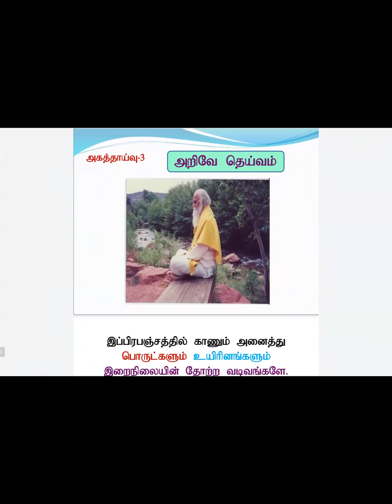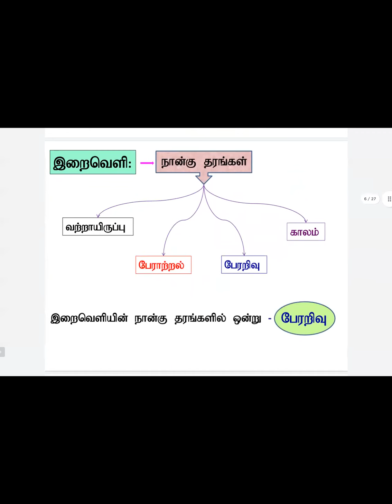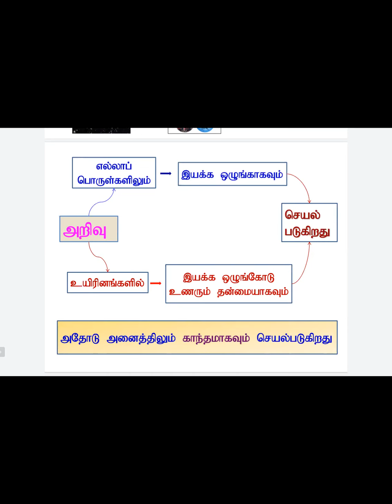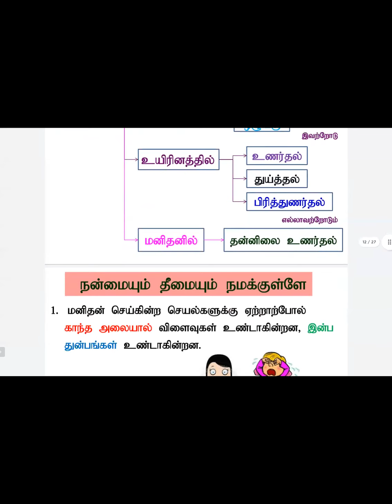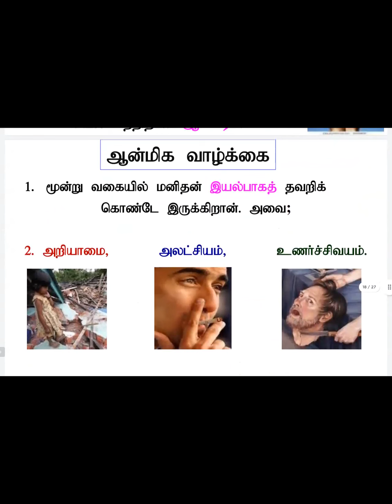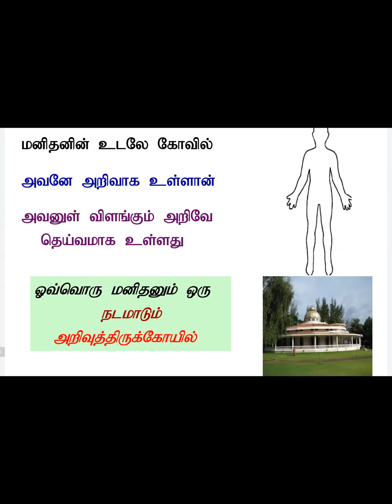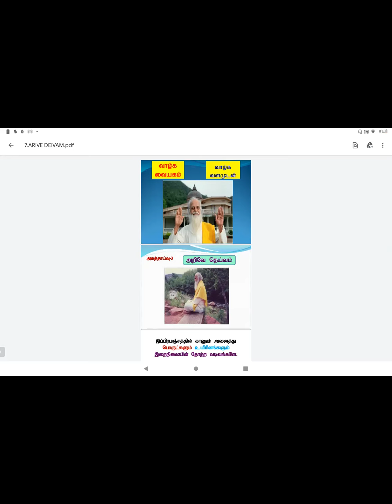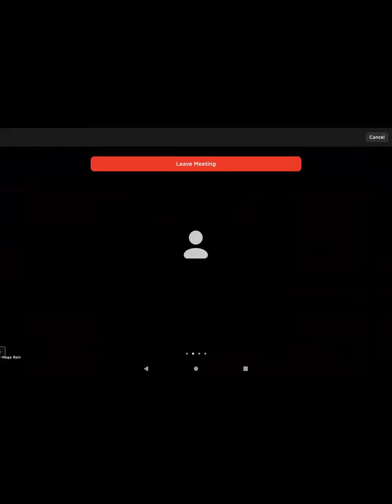அகத்தாய்வு மூன்றாம்நிலை "அறிவே தெய்வம்" விளக்கம் அருள்நிதி நாகராணி அம்மா